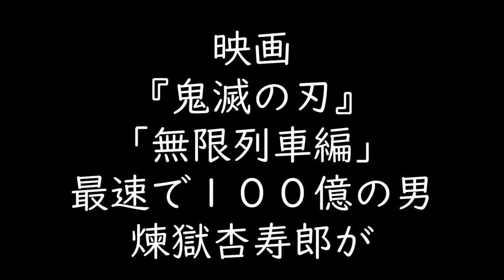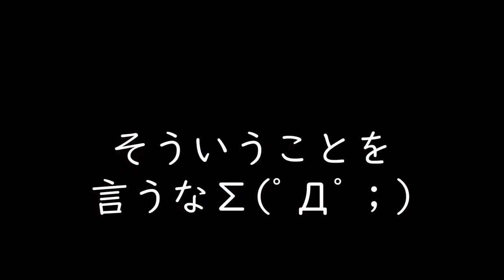【笑ったら負け】もしも鬼滅の刃【煉獄杏寿郎】が【この恋あたためますか】に出てていたら（顔は半沢直樹）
映画「鬼滅の刃 無限列車編」が絶対泣けるなら
絶対に笑う動画を作ろう、ということでチャレンジしてみました。

絵が下手すぎるの、描きながら、煉獄さんなら、どう言うだろう、
と思ったことで最後まで書く勇気となりました（不思議ね(;´∀｀)

ドラマ「この恋温めますか」がおもしろい！
中村倫也さん、森七菜さん、このドラマで強烈にインパクトを
食らいました。

LAWSON、ファミマ、セブンイレブンの
スイーツレビューに挑戦する煉獄杏寿郎です。

半沢直樹ものまね芸人YouTuber「ウェルダン穂積」です。

最底辺から人生倍返し！
芸歴20年。「最弱」が1日3冊ビジネス書を読み「倍返し」する様を生きていきます。

夢は『半沢直樹の格好で「直木賞」を獲ることです！』
コメント、アドバイスなど励みになります。

居酒屋「串屋横丁両国東口　西葛西北口」で働いております(￣▽￣)
↑チーム半沢とは？（まとめてみました）

↑串屋情報（今会える半沢ものまね芸人）

●ブログ「倍返し人生！ポケットの中の闘争」